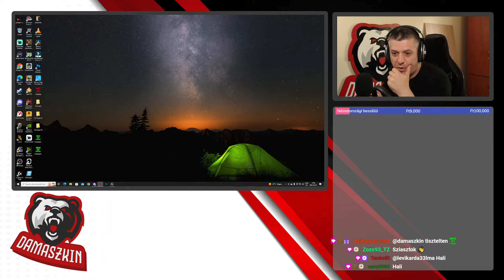Damacargo Európa útjait rója Gyere tarts velünk #454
Twitch csatornám előadásainak a VOD-jait láthatod, vagy éppen a kiemelt részletét.
Ha szeretitek a Farming Simulatort, WOT-ot, ETS2-őt, ATS-t, Snowrunnert, akkor tartsatok velem, egész héten érdekes adásokkal várlak titeket!

Menetrend:
Minden hétköznap és szombaton délután 6 órától
Vasárnap: reggel 9 órától kifulladásig!

Játékok a csatornán:
Farming Simulator 22 (GIANTS Partner)
American Simulator
Snowrunner

Setup:

Alaplap:  MSI B550 Tomahawk
CPU:   AMD Ryzen 7 5800X
CPU hűtő:  Noctua NH-D15
RAM:   Corsair Vengeance LPX 4x8GB 3000 MHz
Videokártya:  MSI RTX 4070 TI Ventus OC
Monitor1:  Samsung LC27G55 144Hz
Monitor2:  ACER K242HYL
Kamera:  Logitech Streamcam
Fejhallgató:  Sennheiser HD 559
Egér:   Logitech G502 Hero
Billentyűzet:  Genius Scorpion K10
Mikrofon:  White Shark Zonis
Fények:  Ulanzi Vijim VL 108C
Szék:   Noblechairs Epic Arany/Fekete
Stream vezérlő: Elgato Stream Deck XL
Kormány:  Logitech Driving Force GT
Joystick:  Logitech Extreme 3D Pro
Tablet:  iPad mini 5. generáció